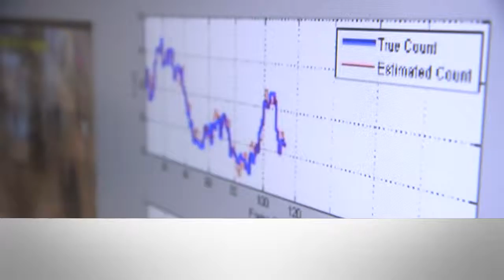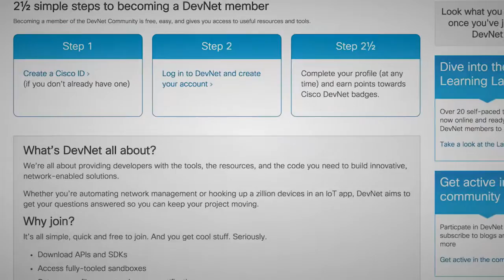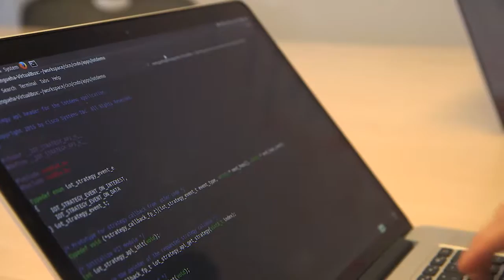Paris Innovation & Research Lab Overview